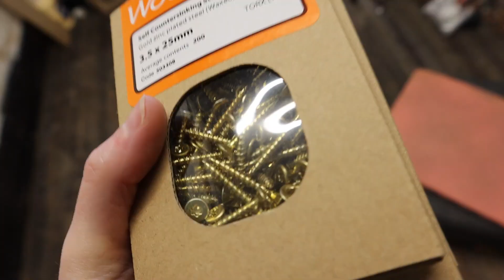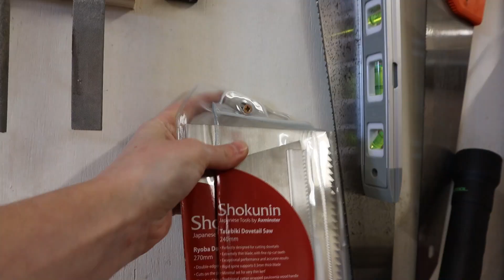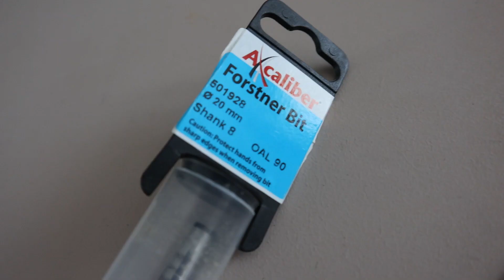Minimal Workshop At Home - V.7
In today's vlog the plan was to set up a minimal workshop at home. Before getting started I headed out on the bike and then to the workshop to get supplies. I adapted my original work space see vlog 2 to turn it into a more functional workshop space at home. I used some scrap MDF and my Axminster saw horses for my bench as well as utilising my Festool Systainers to pack all my tools inside to keep everything clean and tidy at home but still feel like a workshop space.

Welcome to the first season of my vlog where I'll be sharing my woodworking journey as I take on my goals, ambitions and business adventures as a female entrepreneur. Join me as I document it all here on YouTube posting weekly woodworking vlogs, business vlogs and everything in between.